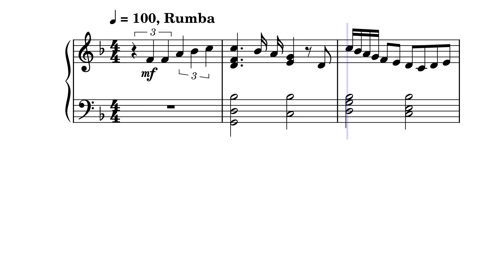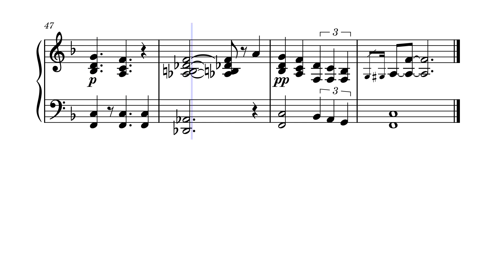Somethin' Stupid – Frank Sinatra et Nancy (Sheet music - Partition)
Somethin' Stupid est une chanson écrite par C. Carson Parks, qui fut enregistrée pour la première fois en 1966 par « Carson et Gaile » (Parks et sa femme Gaile Foote). La version la plus connue est celle qui fut interprétée en 1967 par Frank Sinatra et sa fille, Nancy Sinatra, sur l'album The World We Knew. La chanson fut classée numéro 1 aux États-Unis et valut à Sinatra son premier single d'or.